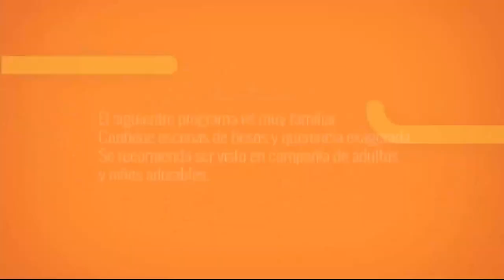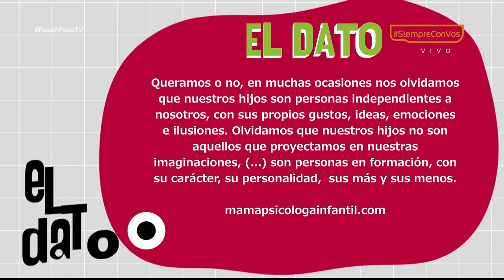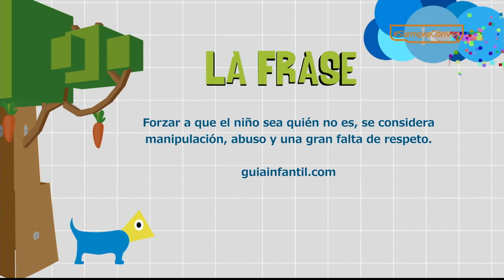¿Cómo cuidar una plantica? [Paso a Paso TV] Telemedellín